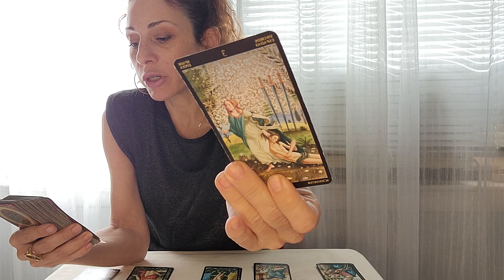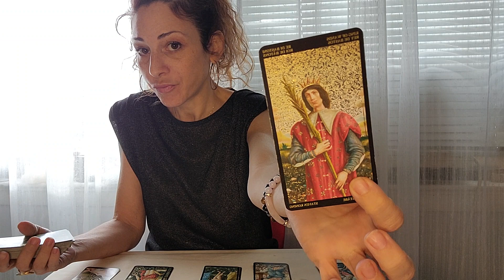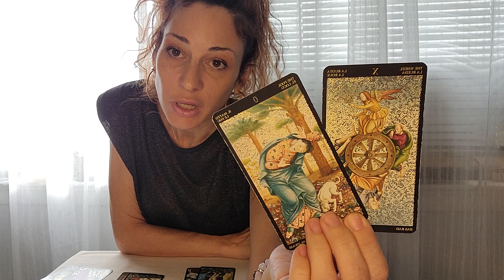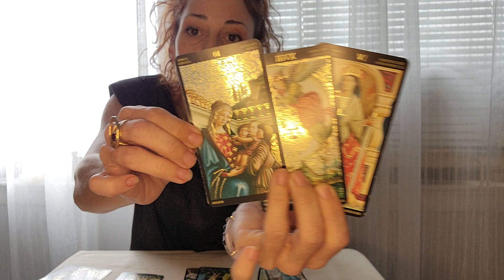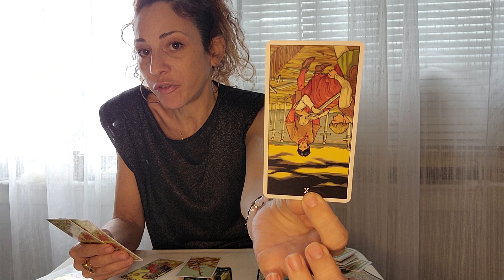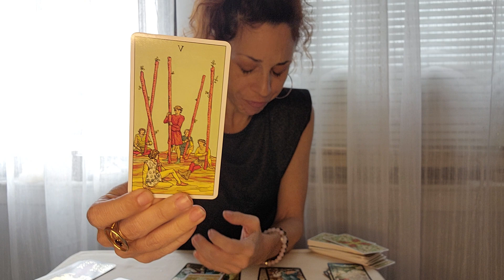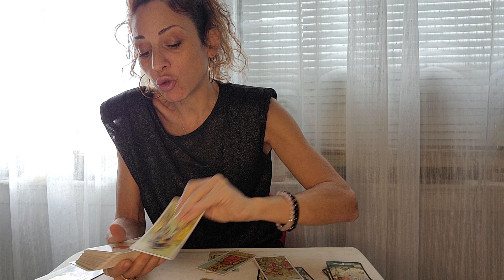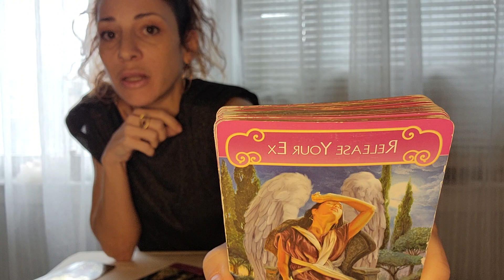SAGITTARIUS/♐A PASSIONATE NEW MATCH IS WAITING ON YOU FOR A COMMITMENT ~ 💞tarot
FIRST WEEK OF DECEMBER, WEEKLY READING~
EXTENDED WILL BE IN MEMBERSHIPS, PLEASE SEE MY COMMUNITY PAGE FOR ALL UPDATED VIDEOS .. 🥰